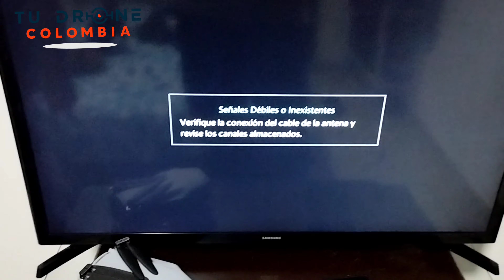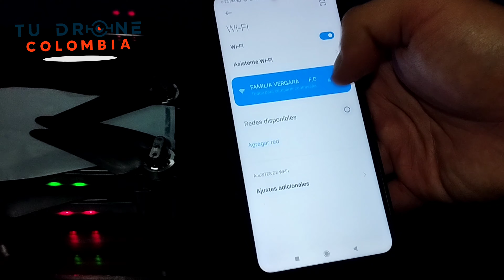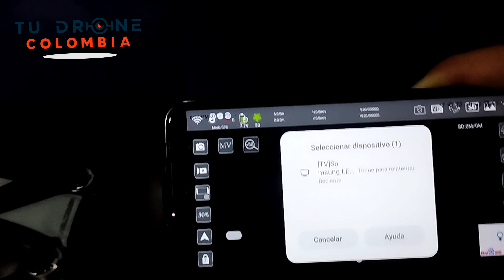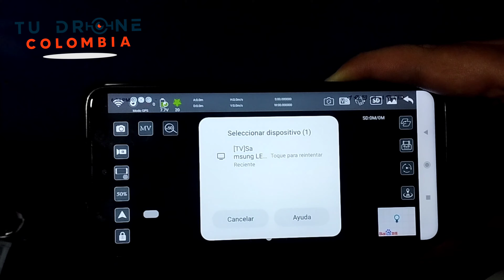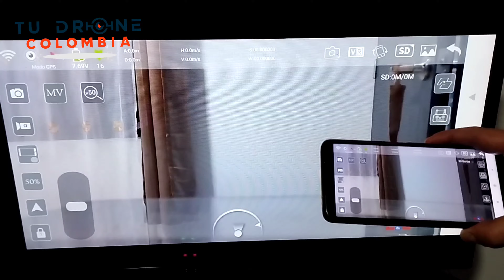COMO CONECTAR UN DRONE AL TELEVISOR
en este video te muestro como se puede trasmitir desde tu equipo drone al televisor, de esta forma puedes conectar y transmitir en tiempo real.

Por qué sabemos que te gustan los drones, te invito  suscribirte a nuestro canal de Youtube donde encontrarás mucha información sobre estos increíbles equipos  y resúmenes, pruebas de vuelo y más.

Nuestra página web:
Tudronecolombia.com